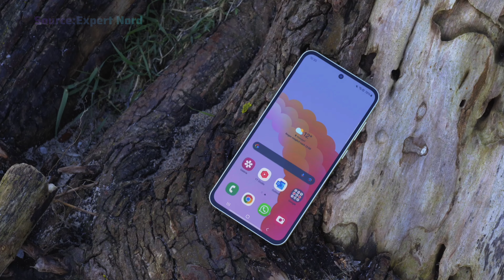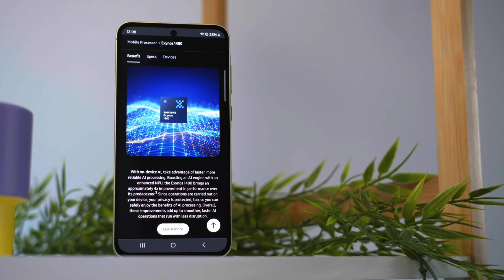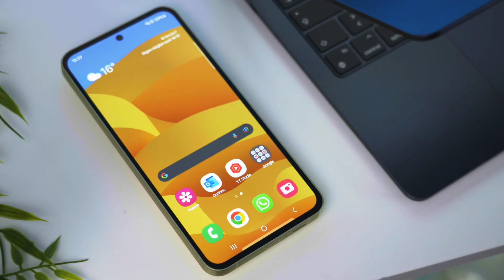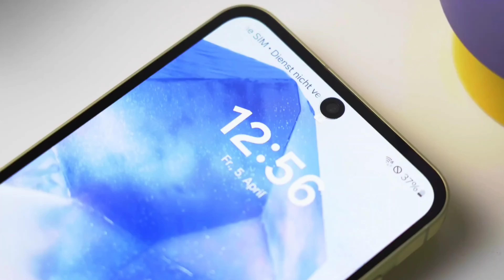iPhone को भी टक्कर देगा ये फोन |- Samsung Galaxy A55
आईफोन को भी टक्कर देगा ये फोन |- Samsung Galaxy A55 Full Review in Hindi
Samsung Galaxy A55 | Galaxy A55 Vs Apple iPhone | Mid-Range Phone |5G Phone

Samsung Galaxy A55 5G (Awesome Iceblue, 8GB RAM, 128GB Storage)

SAMSUNG Galaxy A55 5G (Awesome Iceblue, 128 GB)  (8 GB RAM)